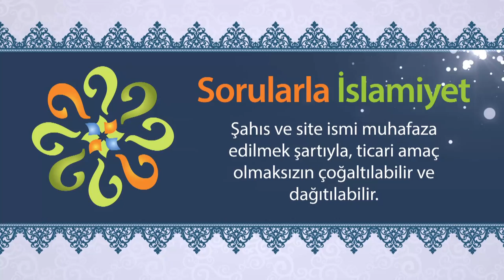Sabah ve akşam namazlarından sonra okunması sünnet olan dua nedir?